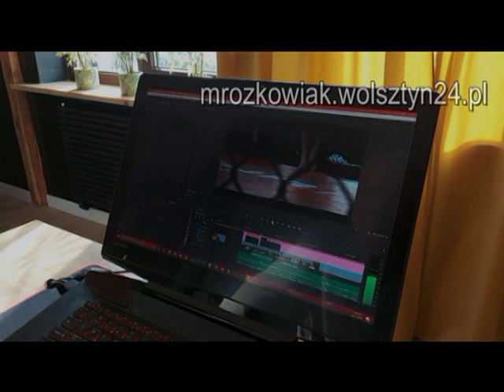30.01.1993 Wolsztyn TV Karat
Studniówka
 Zespół Szkół Rolniczych i Technicznych
 w Powodowie